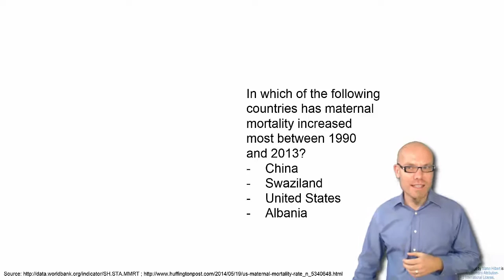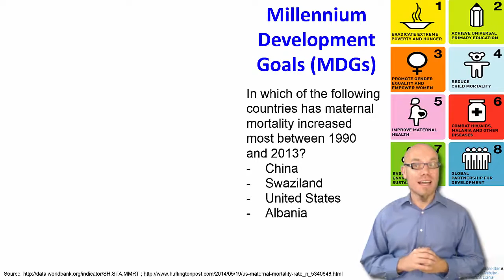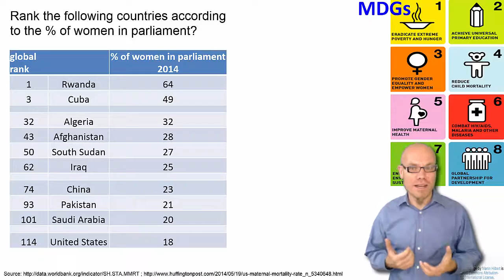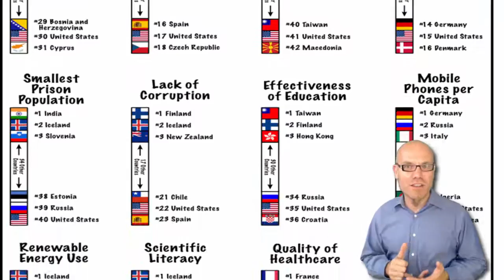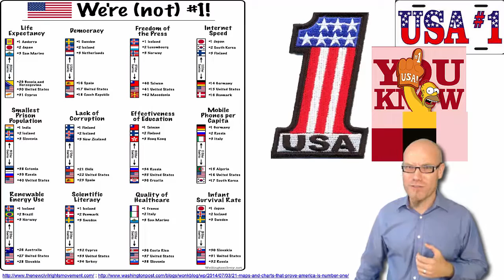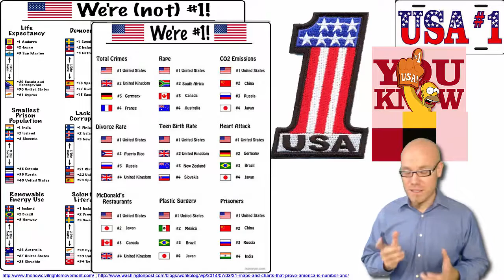DT&SC 8-5: USA Number 1!!!? ...check out the numbers!